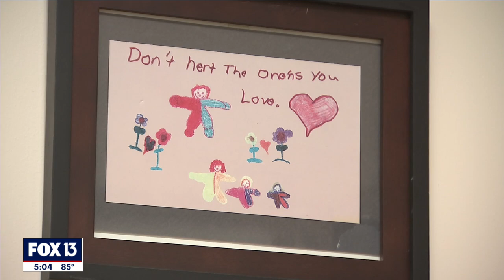Florida county convicts 300 child sex predators in 5 years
The Hillsborough County State Attorney’s Office has reached a major milestone in child sexual predator cases.